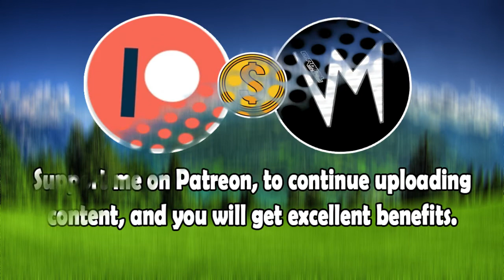The Formula of Rumour (Original Version) By Jazzman Georgie | Re-Uploaded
⬛ | Information about Cardinal Sounds:
👤 | Find the Original Song Here: ⬎
🎵 Name: Gimmie Five
✔️ Creator: Jimmy Fortanez/Media Right Productions
💽 Album: Gimmie Five